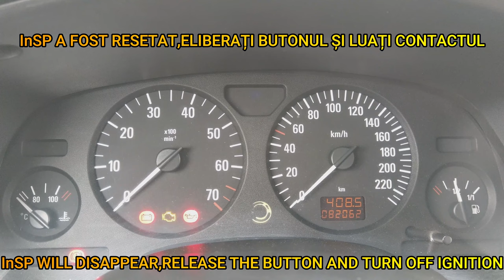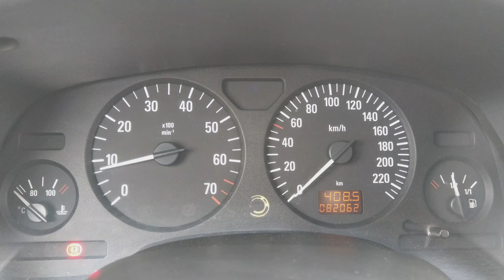Resetare interval service Opel & Vauxhall / How to InSP reset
How to reset InSP (service inspection reminder) in Opel/Vauxhall.
Change oil and filters and clear message without diagnostic tool.